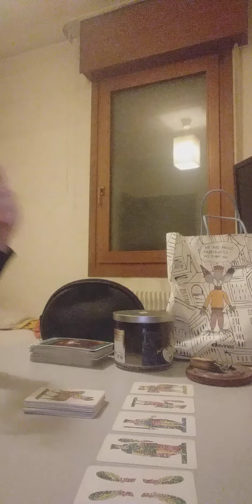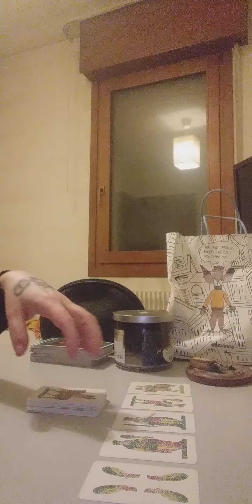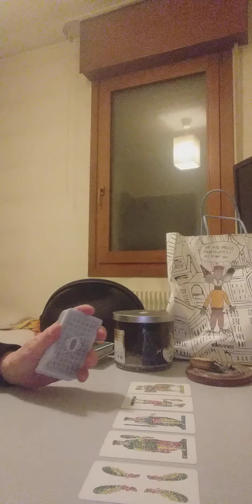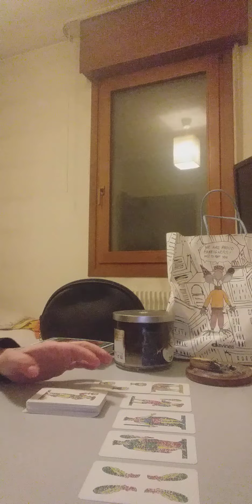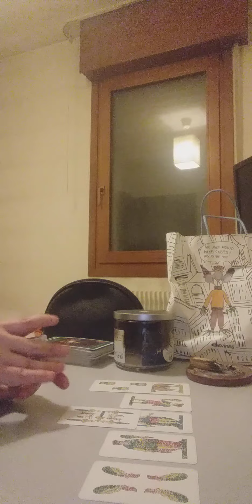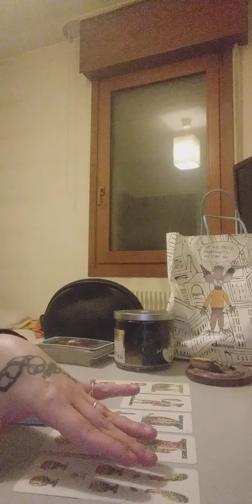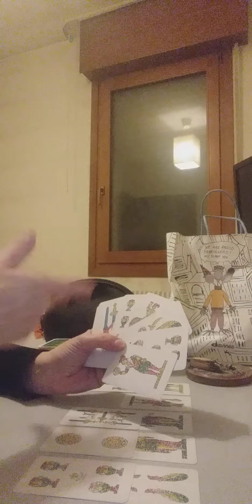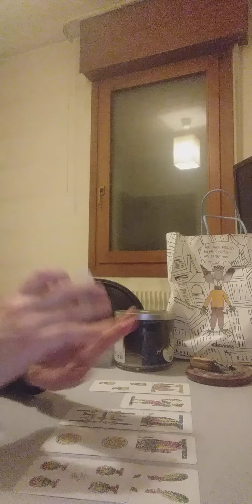VERGINE DAL 28 MARZO AL 3 APRILE 2022